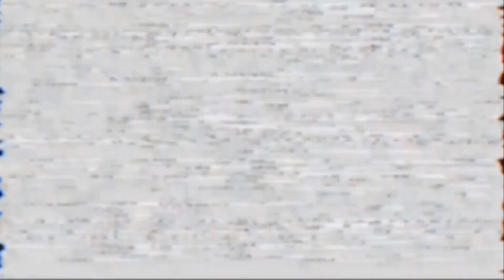St. Marcellinus Morning Announcements || Tuesday, January 8th, 2019